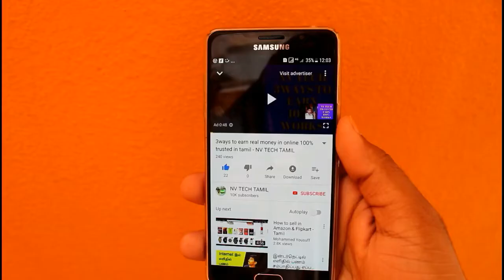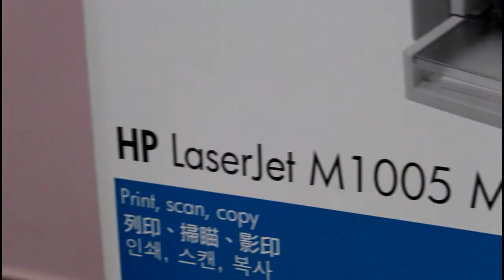Sarkar Diwali| Uboxing HP Printer (M1005 MFP) - nv tech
Unboxing best printer ever  Hp printer model 1005 MFP nvtech tamil...

Keep supporting :)😊😊😊